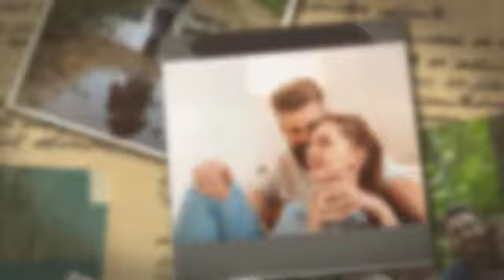Protect your family with Life Insurance!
Life insurance from Miller Insurance Group can help you secure your family’s financial future by providing the funds they need to: cover burial expenses, uninsured medical bills, pay off your mortgage and other outstanding debts, and maintain a comfortable standard of living.

Miller Insurance Group insures Spruce Pine residents with Auto Insurance, Home Insurance, Business Insurance, Life Insurance and so much more!